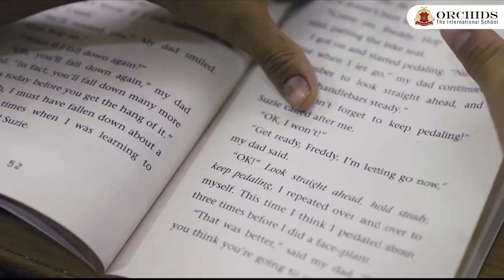Devesh – Pride Of Orchids, Talks About His Accomplishment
Devesh – Pride Of Orchids, Talks About His Accomplishment |  @Orchids The International School

PRIDE PERFORMER!
An amazingly talented young boy from TCH Orchids The International School, Aurangabad branch, Devesh Katneshwarkar speaks about his incredible attainment of getting selected for the Asian Games in the Aerobics Gymnastics Championship and the role his parents, friends, Principal, teachers, and coach played in his accomplishment.

Basic Tags & Quarries :
kids learning
educational videos for toddlers
animation videos